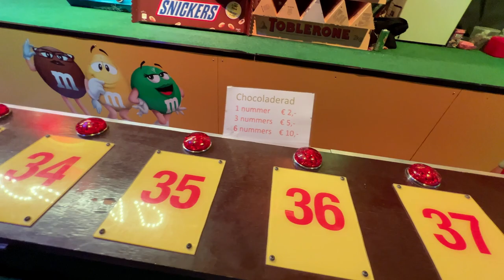Galti se mele me pohoch gye || Indian couple in the Netherlands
Hi guys, Hope you are doing absolutely fine. We live in the Netherlands and we are sharing our life journey with you. Please watch our journey and hope you will like it.